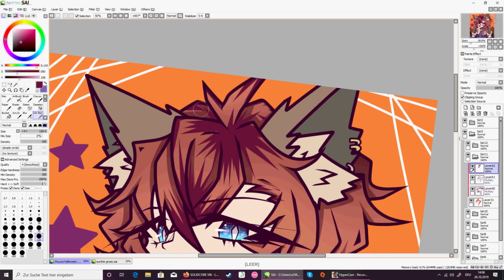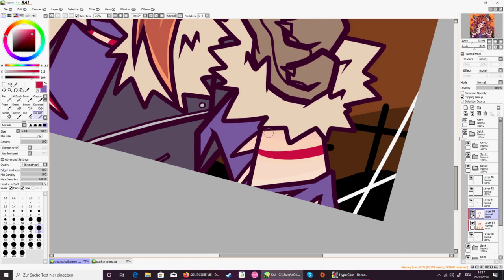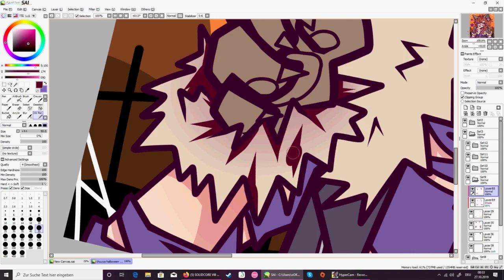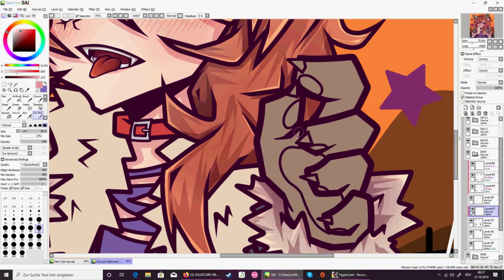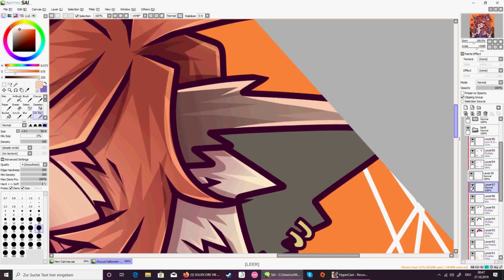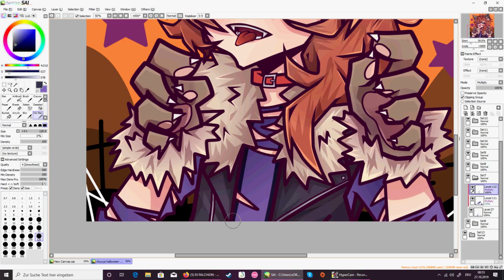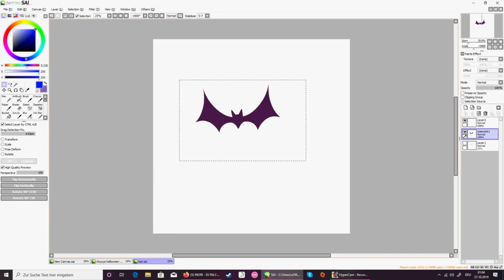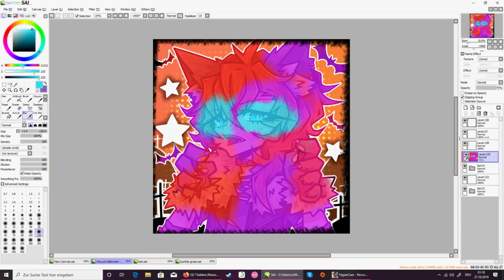Chuuya Speedpaint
Skadush~

its the Furry slug~

ye

Programme:
Paint tool Sai
Hypercam2
Moviemator Video Editor